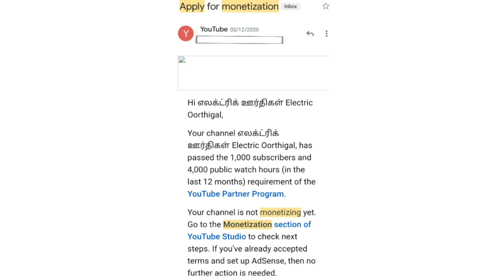First Payment from YouTube in tamil | My YouTube Earnings in tamil | எலக்ட்ரிக் ஊர்திகள்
வணக்கம் நண்பர்களே,
 பின்வருவனற்றை பற்றி உங்களுக்கு தெரிவிப்போம் !!!
 மின்சார வாகனங்கள்
 மின்சார கார்கள்
 மின்சார பைக்குகள்
 மின்சார ஸ்கூட்டர்கள்
 மின்சார ஆட்டோக்கள்
 மின்சார பஸ்கள்
 மின்சார லாரிகள்
 மின்சார ட்ராக்டர்ஸ்
 Hi friends,
 We will update you about below items,
 Electric vehicles
 Electric cars
 Electric bikes
 Electric Scooters
 Electric Auto
 Electric Buses
 Electric Trucks
 Electric Tractors